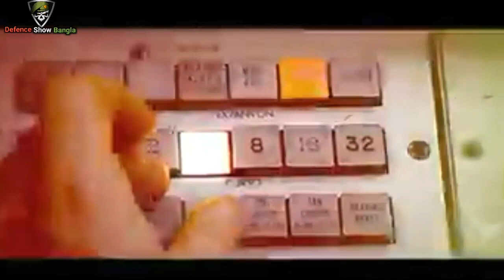২৬ টি ব্রান্ড নিউ রাফেল 😀 | Indian Navy Rafale- M Latest News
২৬ টি ব্রান্ড নিউ রাফেল 😀 | Indian Navy Rafale- M Latest News